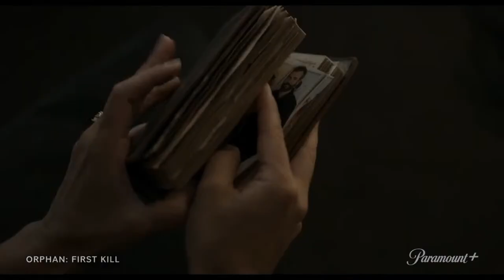Americans Abroad Recap: Major Leeds Soccer, No. 9s Scoring, More! | The USMNT Hour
Another busy weekend for USMNT players as the guys for the Stars and Stripes look to solidify a place on the 26-man roster come time for the World Cup. Who stood out and who fell short of expectations? Join Charlie Davies and Heath Pearce AND a special appearance from Jimmy "trash can" Conrad outside Old Trafford for the Man U vs Liverpool match to break down the weekend's action.

00:00 Intro
03:10 Jimmy joins from Manchester outside Old Trafford!
05:50 American Vibe in England
09:51 U.S. players in the Championship
11:05 No. 9 discussion
23:25 Roster decision for upcoming September friendlies
31:45 Tyler Adams impresses vs Chelsea
34:10 Overall weekend takeaways
42:12 McKennie getting 2nd straight start for Juventus
56:13 Final Thoughts

‘In Soccer We Trust’ is available on Apple Podcasts, Spotify, Stitcher, Google Podcasts, Castbox and wherever else you listen to podcasts.